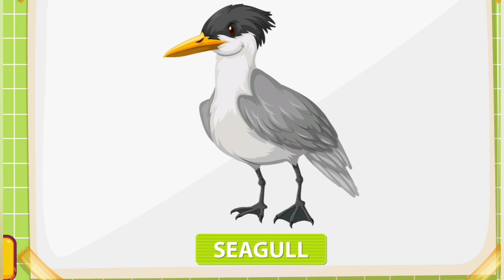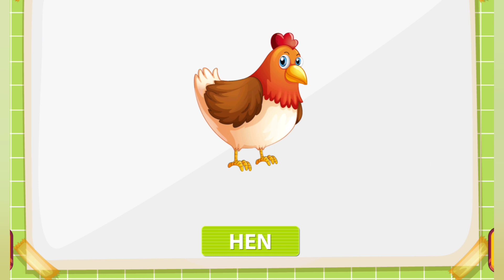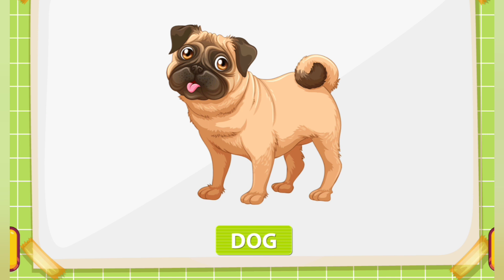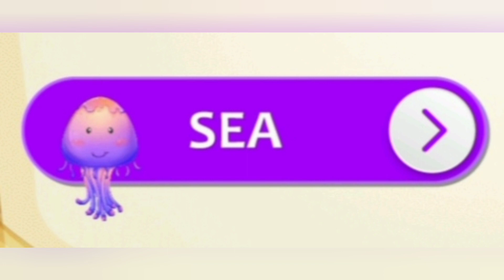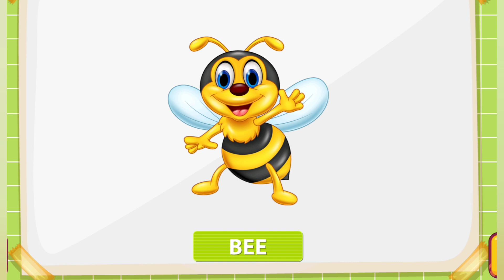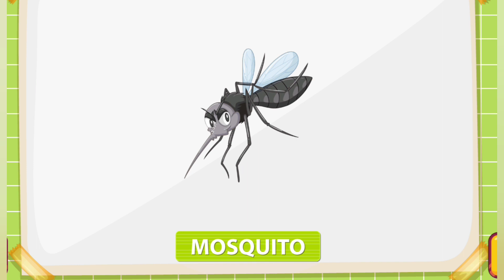Learn Animal Names for kids | जानवरो के नाम बच्चो के लिए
Animal Names and Sounds for Kids | animal names in
hindi | animal name english mein
Hi, Friends This is  jahnvi kids tv Youtube Channel For kids